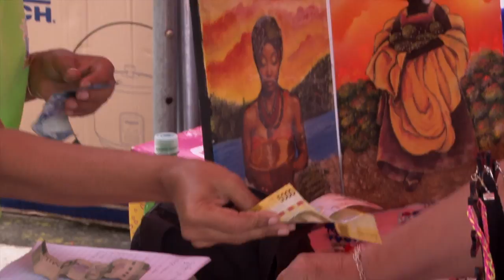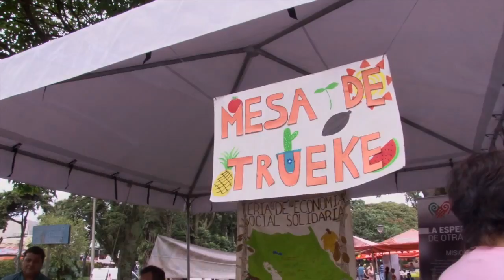Feria de la Economía Social Solidaria de la UCR 2017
El Pretil de la Universidad de Costa Rica se convirtió en un espacio de feria donde emprendedores de diferentes zonas del país ofrecieron productos alimenticios, artesanías y ropa. Conozca en la siguiente nota los detalles de la Feria de la Economía Social Solidaria de la UCR, una oportunidad que fomenta el emprendimiento, la autogestión y la comercialización.